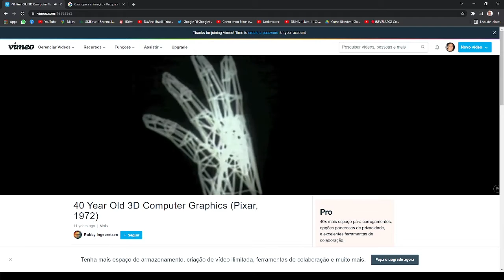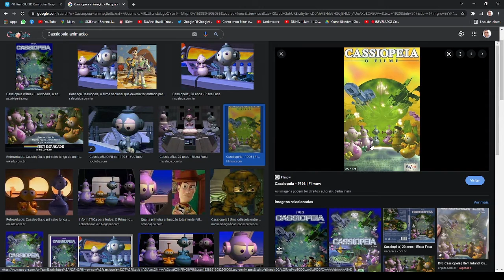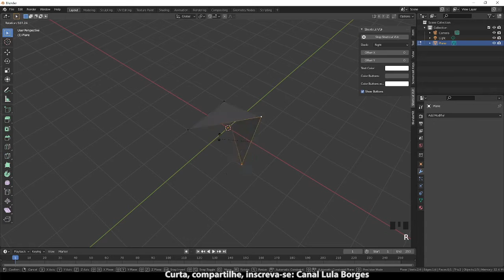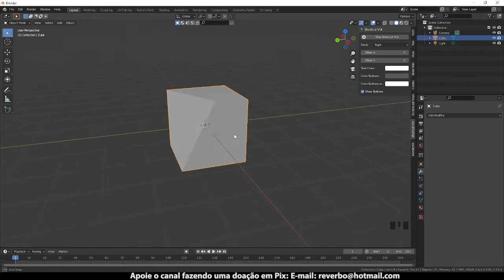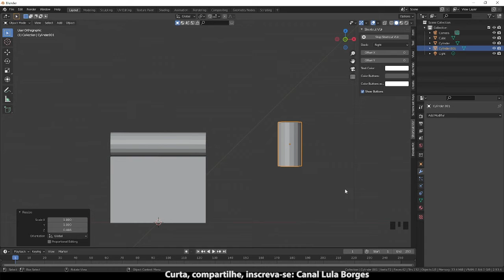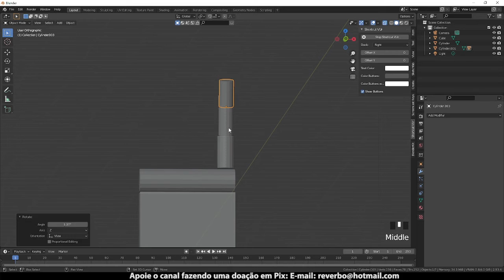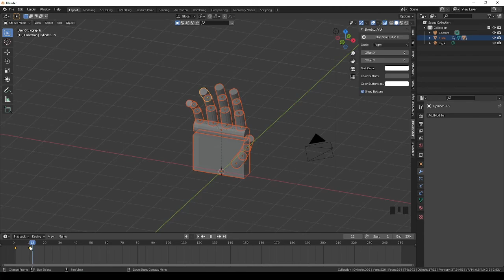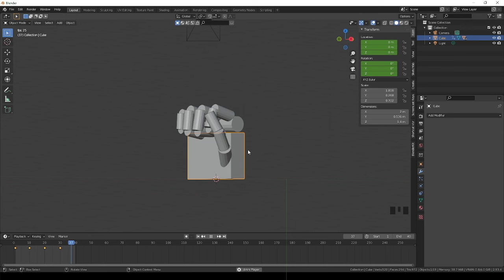Animação 3D em @BlenderOfficial - 05 - A primeira animação 3D do mundo!!!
Vetores de todos os tipos

VAMOS ANIMAR EM 3D!!
Neste tutorial explico o que são os sub-objetos, a origem do objeto e como ela influencia numa animação e claro, faço uma animação a partir do que expliquei com uma mão que se move. um exemplo que que foi a primeira animação da história.
Com essas informações você pode começar a fazer seus próprios trabalhos e assim ter uma profissão que pode trazer bons rendimentos para você.